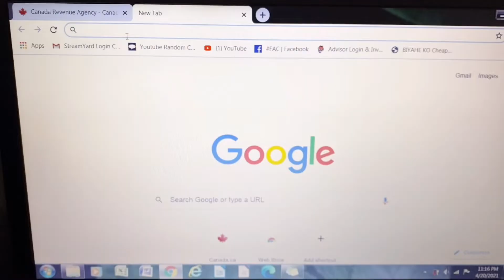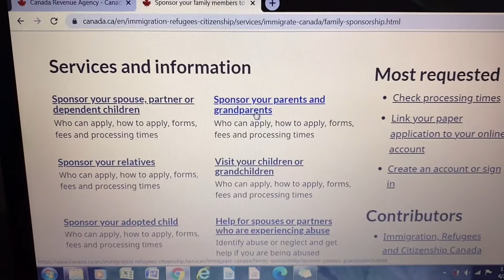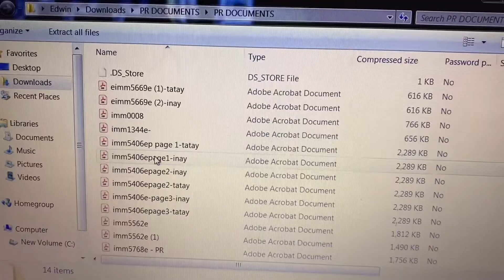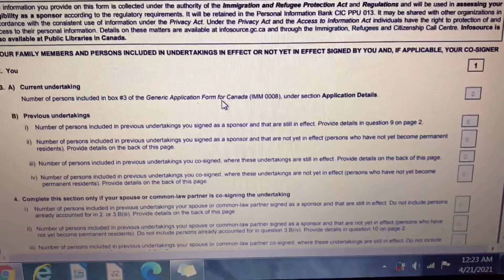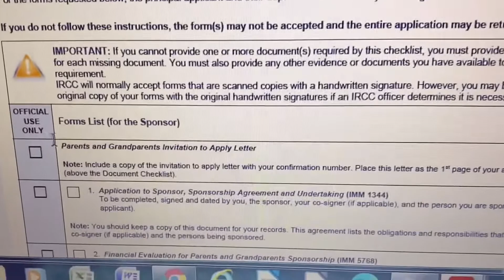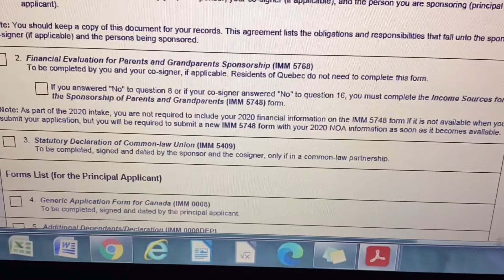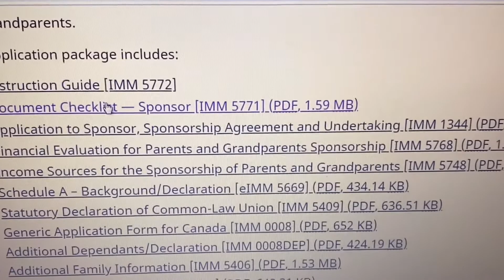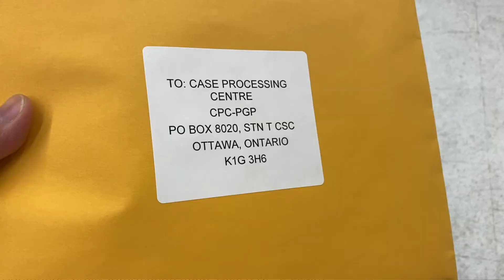HOW TO SPONSOR PARENTS TO COME TO CANADA 🇨🇦. | DIY APPLICATION PROCESS | HOW TO FILL UP THE FORM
All my videos related to Canada jobs is base on personal search and opinion. I don't collect any fees or any forms of payments, informations and advices are FREE of charge. This video is made for educational  and tips purpose only, any agency found is a personal research and recommendations, further research is advised to all viewers and aspiring applicants for the accuracy of any contents and advise found written or spoken in this video.  I hope you find our videos helpful. Maraming salamat po and happy job hunting.

✅  TOP AGENCIES PAPUNTA SA CANADA:
Workvantage.ca

P.A.C.E
Wynnona & Fam ♡